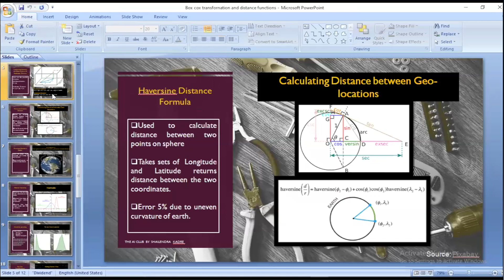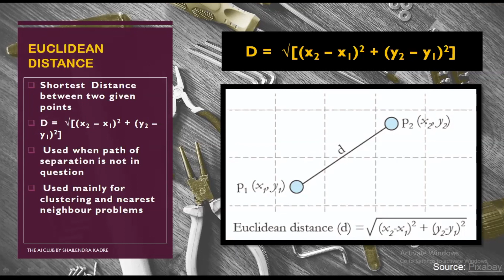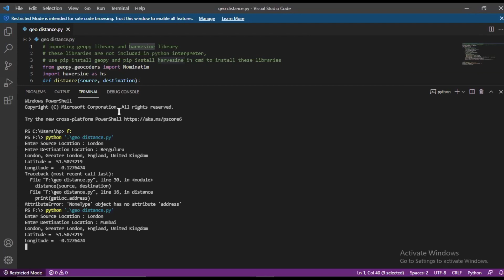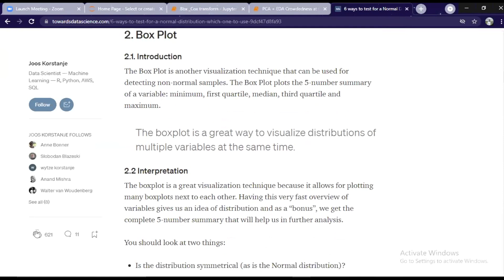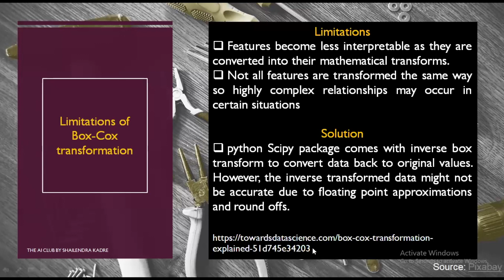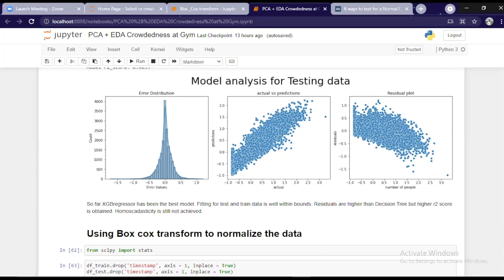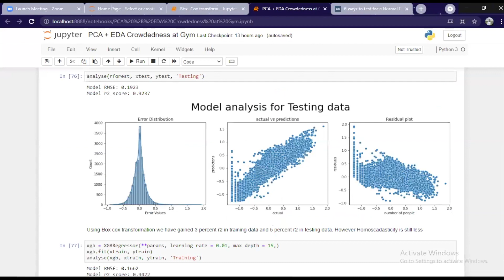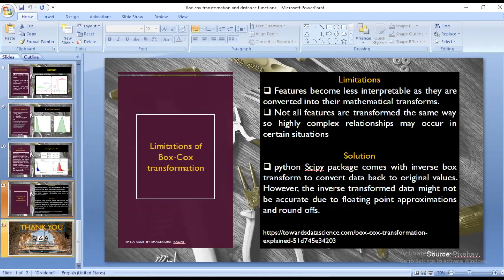ML8C - Feature Transformation (Box-Cox) Part-3 (With Uddesh Soman) | Hindi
In this video, you will learn theory and Python Hands-on on the MAGIC AND MOST GENERIC BOX-COX TRANSFORMATION.  You will also learn theory and Python Hands-on on dealing with latitude and longitude data. Hope you will find it useful.